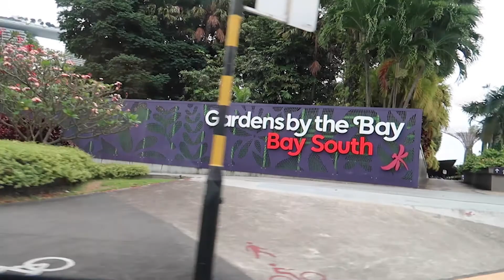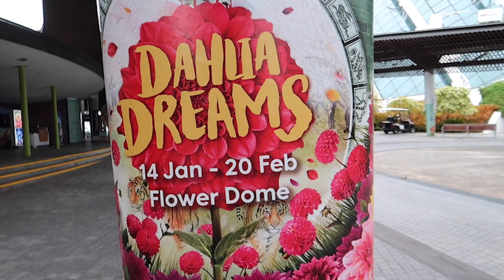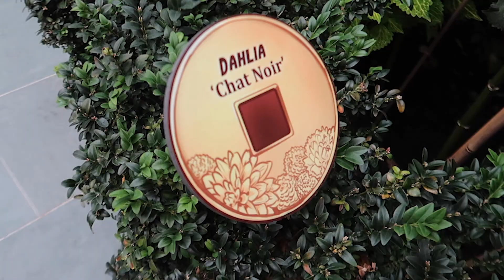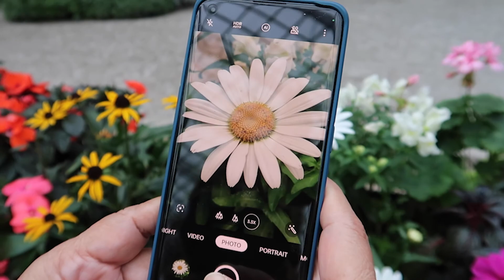DAY 7 FEBULOUS 2022 - Dahlia Dreams at Flower Dome and came to Cloud Forest as well! | hanali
Welcome back to another year of FEBulous! I can't believe i have been doing this since 2019 and i am proud of myself to keeping up to this.
Let's pray for a smooth 2022 :)

In this episode, I visited the Flower Dome and Cloud Forest at the Gardens by the Bay as they were showcasing my favourite flowers, Dahlia :)

Hope you enjoyed Day 7 and have a FEBulous Day!